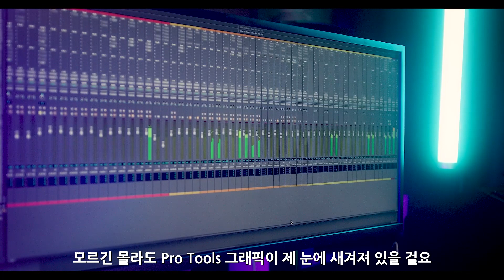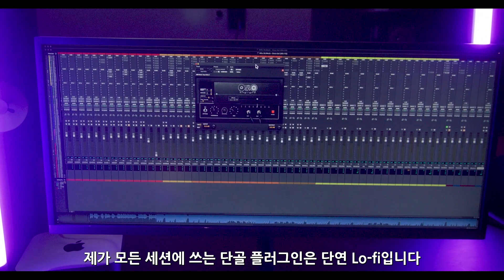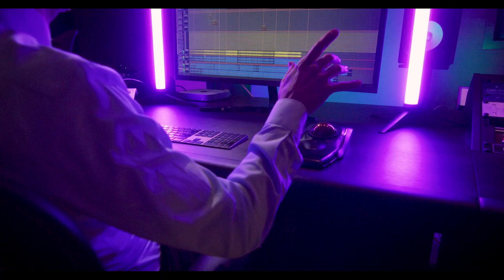프로들이 Pro Tools를 쓰는 이유: IRKO (제이지 등과 작업한 믹싱 엔지니어)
멀티 플래티넘 믹싱 엔지니어 일코(IRKO)는 제이지(Jay Z)와 카니예 웨스트(Kanye West), 88 키즈 (88-Kyes), 제니퍼 로페즈(Jennifer Lopez) 등 여러 인기 뮤지션들과 작업했습니다. 1998년 첫 스튜디오를 열었을 때부터 지금까지 Pro Tools로 작업해 왔습니다. 그의 믹싱 과정과 단골 플러그인, Pro Tools를 애용하는 이유를 직접 들어보세요.